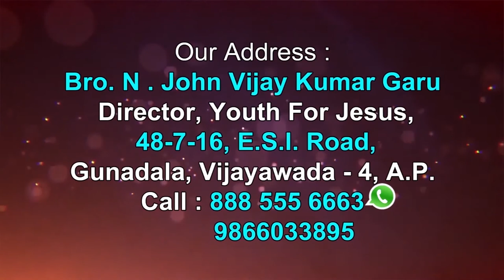Bro John Vijay Kumar Garu|| 22- 8- 2020||అంశం:సంఘము ఎలా ఉండాలి పార్ట్ 1